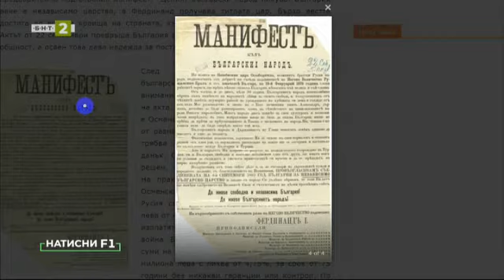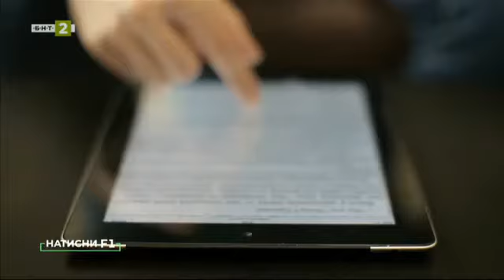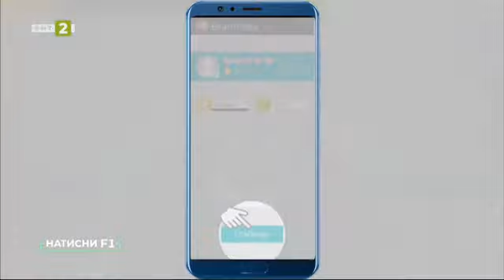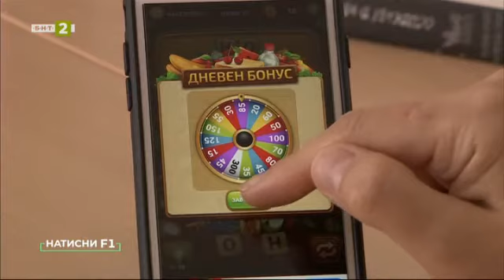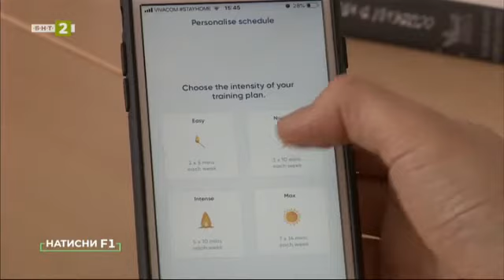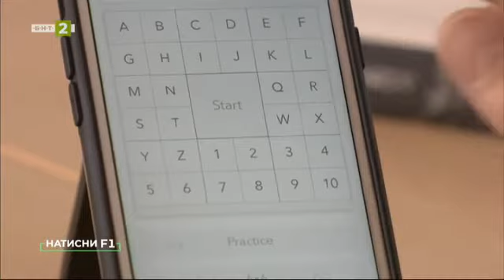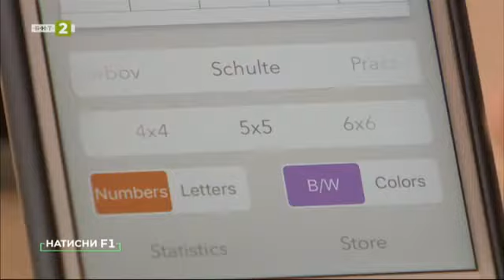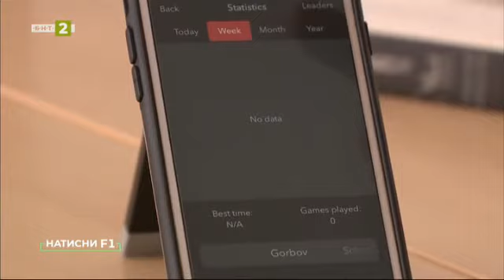Натисни F1 - 22.09.2020 по БНТ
В предаването "Натисни F1" по БНТ на 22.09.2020 ще разберете как да тренирате ума си с помощта на безплатни мобилни приложения.

Събеседник: Анастасия Димитрова – треньор по скоростно четене и техники за запаметяване

БНТ
BNT